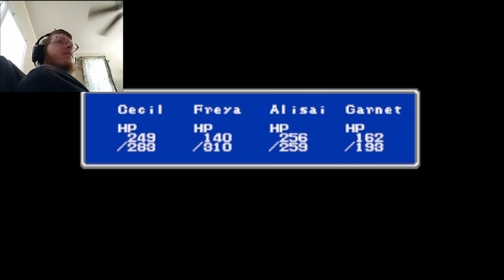They Made The Ruby More Important? Neat! | Final Fantasy Renaissance #10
Time to prepare for the first big dungeon run.